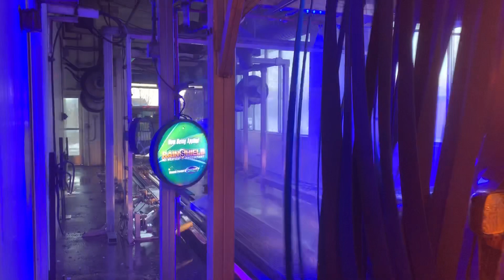G&G LED Colored Lights For Car Wash Environment